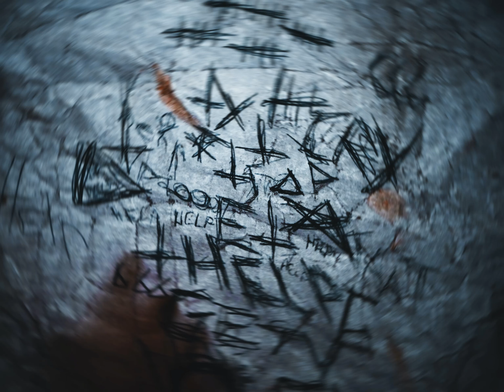[FREE FOR PROFIT] Dark Trap Type Beat - "HELP" | Hard Rap Instrumental 2023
KEY: Dm
BPM: 165

Untagged WAV + Zip Looped & Project File
Buy this now and have unlimited streams, unlimited uploads lifetime license for only $4.99

Witchouse 40k, ssg splurge type beat, nardo wick type beat,  Pyrex whippa type beat, est gee type beat,